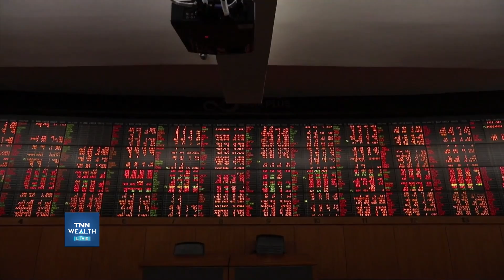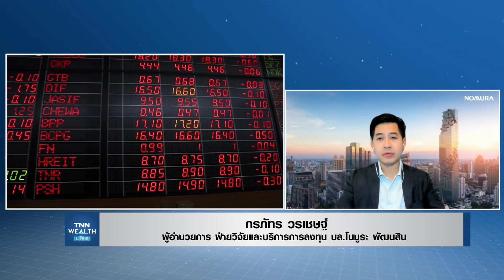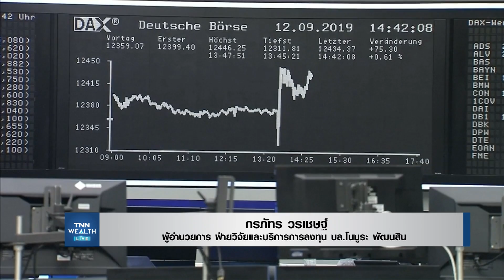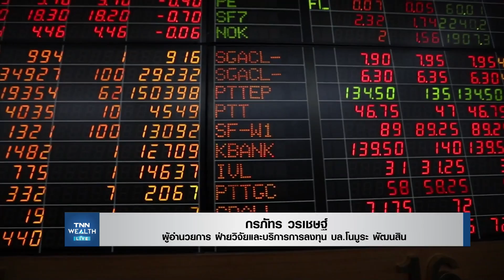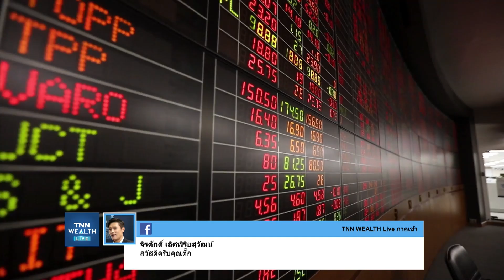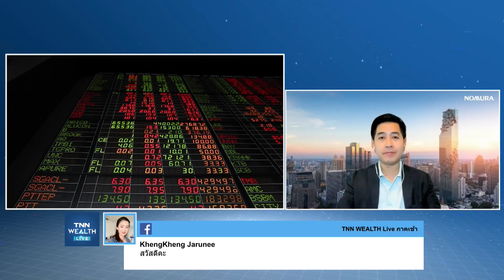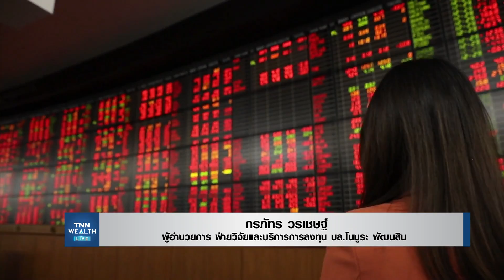แนะสลับกลุ่ม ตามแนวโน้ม-ปัจจัยที่เปลี่ยนแปลง I TNN WEALTH 29มี.ค.65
แนะสลับกลุ่ม ตามแนวโน้ม-ปัจจัยที่เปลี่ยนแปลง กับ คุณกรภัทร วรเชษฐ์
ผู้อำนวยการ ฝ่ายวิจัยและบริการการลงทุน บล.โนมูระ พัฒนสิน